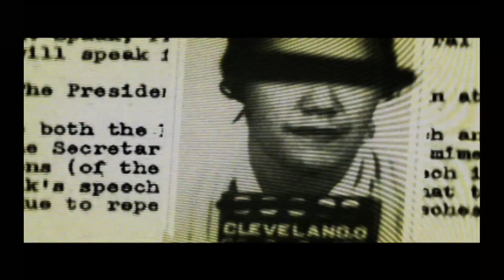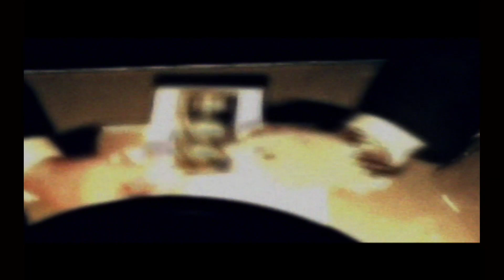Black (2006) - Veblensk City Street - All Objectives and Intel Collected #1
Black is set in Ingushetia and Chechnya, Russia. The protagonist is Sergeant First Class Jack Kellar, an inadequately disciplined member of a CIA black ops unit. The unknown interrogator questions Kellar about an arms smuggling terrorist organization and gang called the Seventh Wave who have been responsible for a number of terrorist attacks and homicides. Kellar is soon shown that, unless he co-operates, he and his actions will be declassified, meaning he will be convicted at court-martial, dishonorably discharged, and imprisoned for life. Though initially resistant, Kellar agrees to tell his story.

Four days earlier, Kellar and his military unit were attacking a Seventh Wave stronghold in the city of Veblensk. Kellar kills three high-ranking members of the cell but then disobeys orders by rushing inside a terrorist-controlled building, where a hitman suddenly ambushes him. However, this hitman did not cause Kellar’s demise, and Kellar learns that his captor is an American, William Lennox, a former CIA network operative. After faking his own death in Cairo, Lennox has apparently become the leader and gang boss of Seventh Wave.

Come back in time to review this Remarkable and Classic Game. This is a tribute to all Black fans. Looking forward to having you watching.

World War, War, World, Shooting, Black, Black PS2, WW2, Heroic, Mission, Game, Games, Best Man, Brothers, Army, Honor, 2006, Nine, Nine Gamers, Gamers,